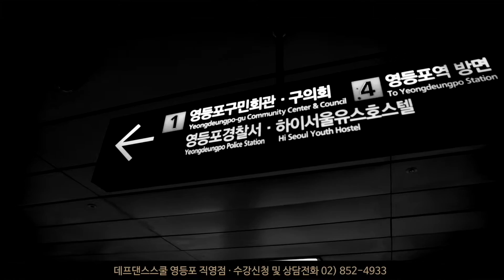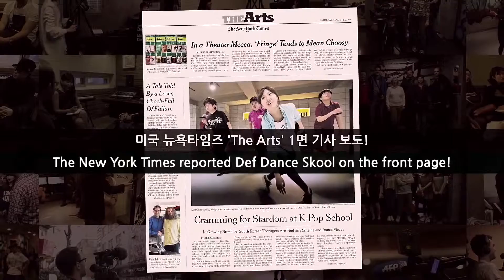WJSN (우주소녀) - Dreams Come True (꿈꾸는마음으로)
WJSN (우주소녀) - 꿈꾸는마음으로 (Dreams Come True) K-Pop Dance Cover (Mirrored+normal)
데프댄스스쿨 수강생 최신가요안무 빨리평가영상

촬영일 : 2018.3.2
촬영장소 : 데프댄스스쿨 강남점

DEF DANCE SKOOL students (Korea Dance School) 강남댄스학원 영등포댄스학원 노원댄스학원

이루리 (1997년생)

안녕하세요!

Shooting Place : DEF DANCE SKOOL Gangnam studio

DEF Dance Skool student

Lee Ru-ri (‘1997)